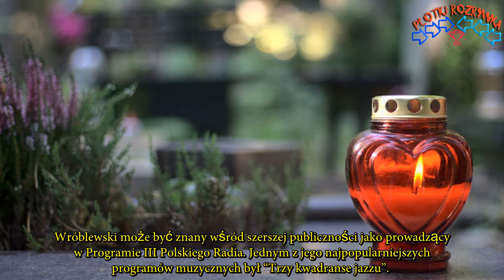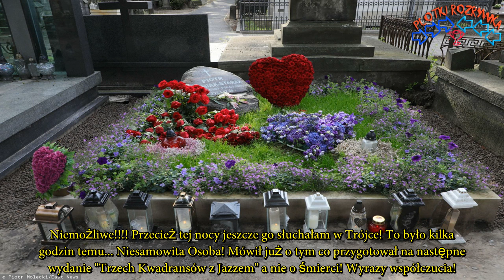Nie żyje legenda polskiej muzyki .Rodzina potwierdziła tragiczne informacje